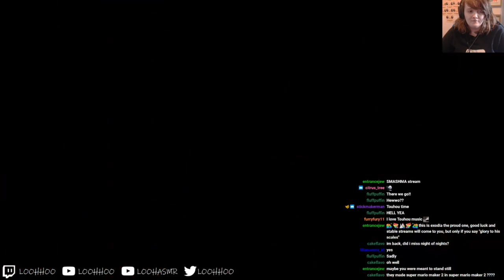Top Music / Auto Levels! [Super Mario Maker 2]